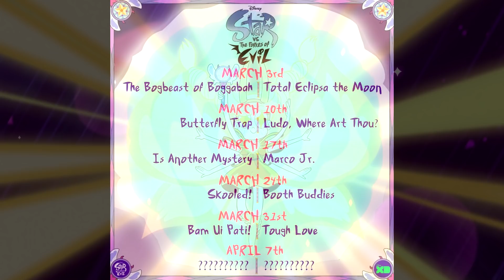New Episode Titles Star Vs The Forces of Evil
At long last! A new list of Star Vs The Forces of Evil Episodes has just arrived. The hiatus is finally coming to an end. Season 3 will continue strong!

Hope you might stick around to stay updated on any news for Star Vs The Forces of Evil.

All rights for the music go to their respected owners. All music used was from the show Star Vs The Forces of Evil.

The show Star Vs The Forces of Evil (SVTFOE) has rights exclusively given for Daron Nefcy and Disney XD. Please support the official release of the show.

From there you will hear the latest details before I bring out any news, videos, and other goods. You can always message me too if you have any questions.

Thank you all for stopping by! Have a great rest of your day and/or evening.